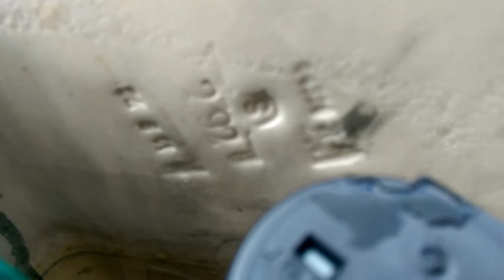Pink 1972 Kohler Wellworth toilet